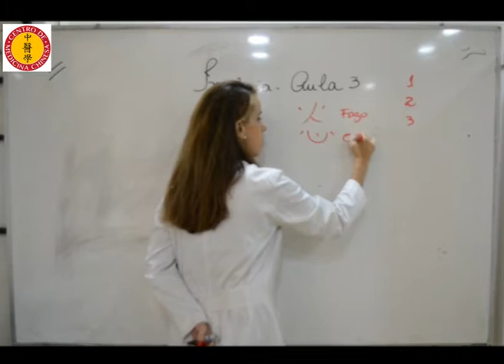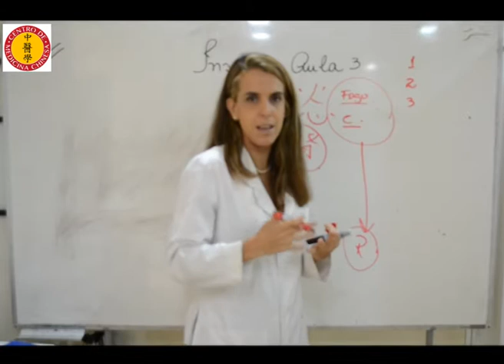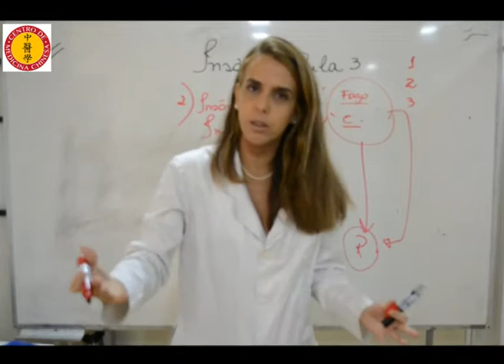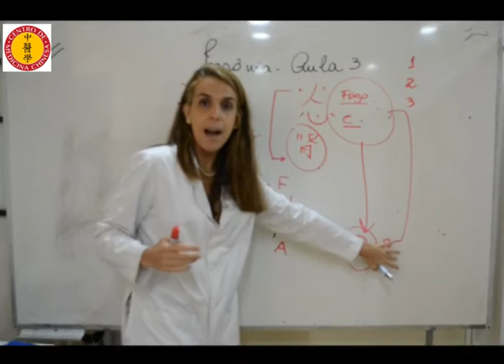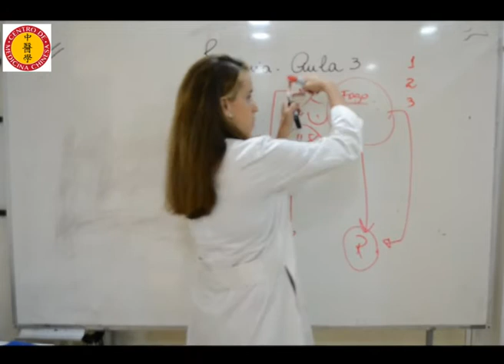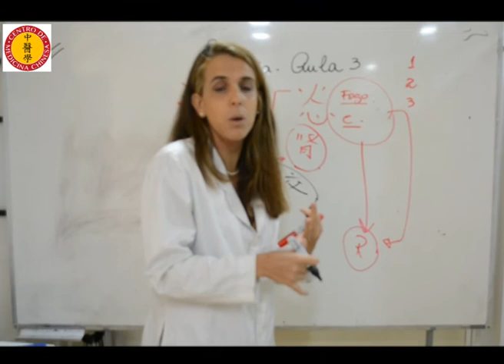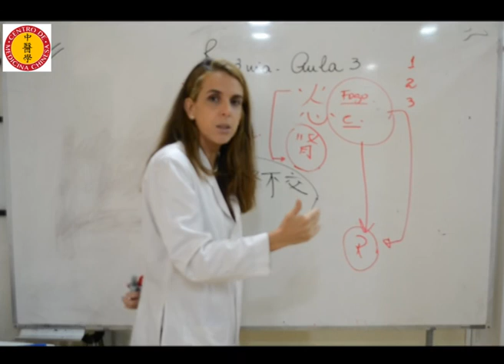Entenda Insônia pela Medicina Chinesa - Aula 3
E no embalo do sono, segue a continuação das aulas sobre a Insônia.
Aproveitem!
Deixe seu comentário e dúvidas.

Cadastre seu email para receber o material da nossa lista Vip.